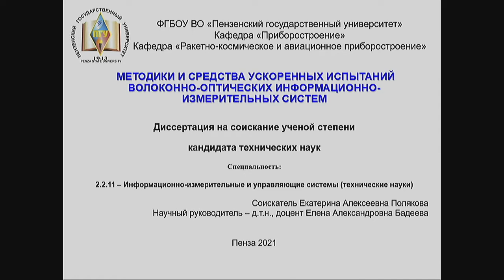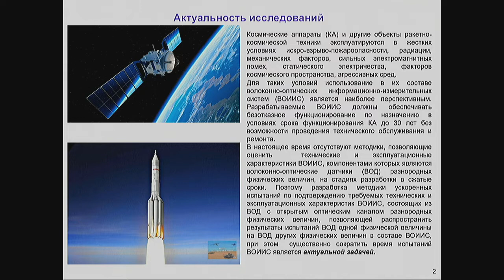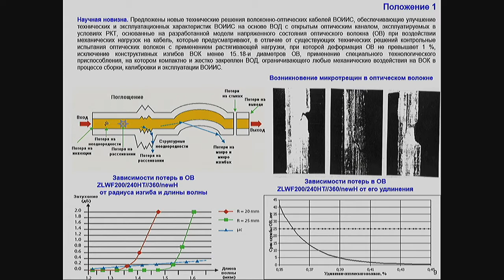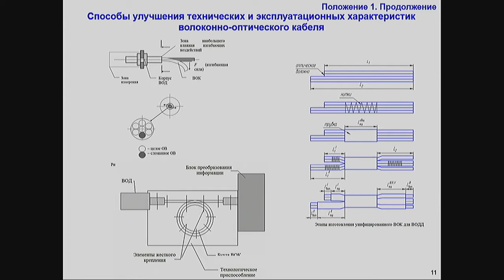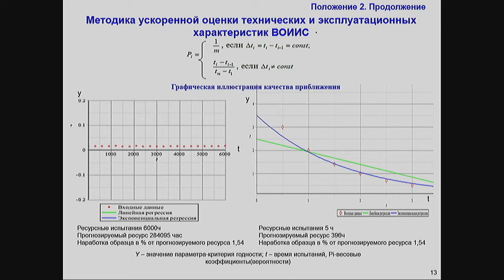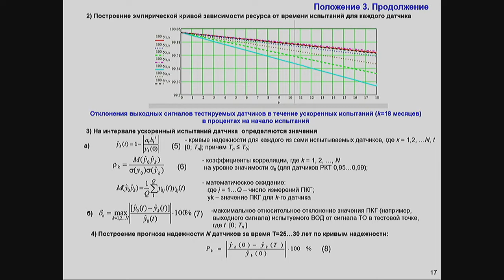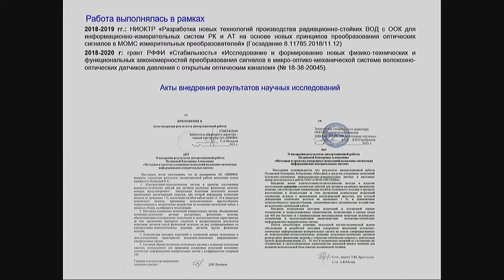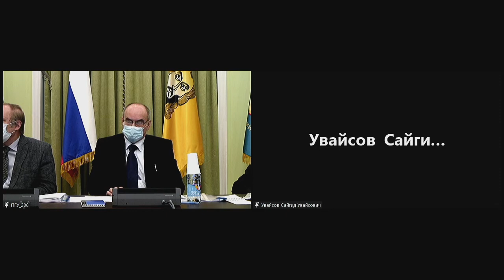Полякова Е.А. (23.12.2021)